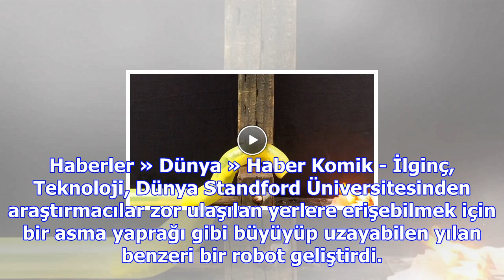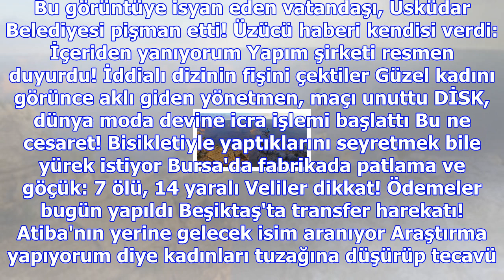En küçük boşluklarda süzülebilen yılan robot hayat kurtaracak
Haberler » Dünya » Haber Komik - İlginç, Teknoloji, Dünya Standford Üniversitesinden araştırmacılar ...